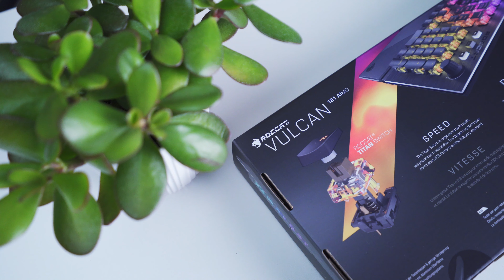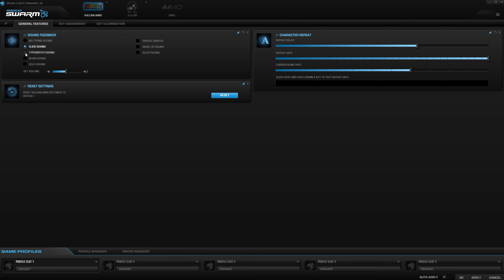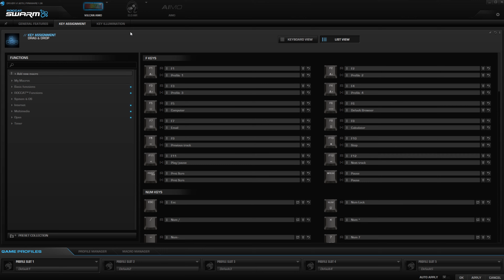Roccat Vulcan 121 Aimo Mechanical Gaming Keyboard Review and Sound Test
The Roccat 121 Aimo's a uniquely designed mechanical gaming keyboard that focuses on low-profile ergonomics.  It's available with red linear switches and brown tactile switches as well.  In this video review we take a close look at the keyboard and evaluate build quality, performance, sound and RGB lighting.

Roccat Vulcan 121 Aimo

Features and Specs
- 1.8mm actuation point, tactile (Titan Switch Tactile)
- 1.4mm actuation point, linear (Titan Switch Linear)
- 512kb integrated macro & settings memory
- All keys remappable
- 32-bit ARM Cortex-M0 based processor
- 1.8m USB cable
- 1000Hz polling rate
- RGB per-key illumination with 16.8m colors
- Removable ergonomic palm rest
- Dimensions: 23.5cm x 46.2cm x 3.2cm
- Weight: 1150g
- Requires USB 2.0 or higher
- Software requires internet connection
- Compatible with Windows 7/8/10

FULL DISCLOSURE: The product featured in this video was provided free of charge by the manufacturer.  The opinions expressed in the video are my own and were not influenced by any outside party.